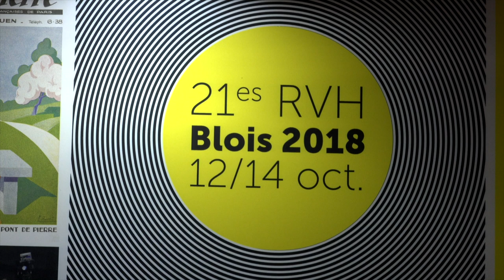Frédérique Lachaud - Jean sans terre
A l'occasion des Rendez-vous de l'histoire 2018 à Blois, Frédérique Lachaud vous présente son ouvrage "Jean sans terre" aux éditions Perrin.